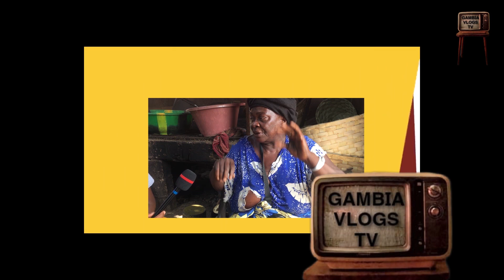Current Situation Episode (Part1)